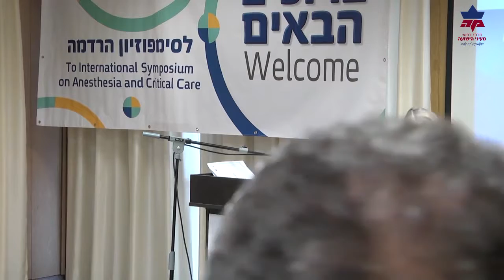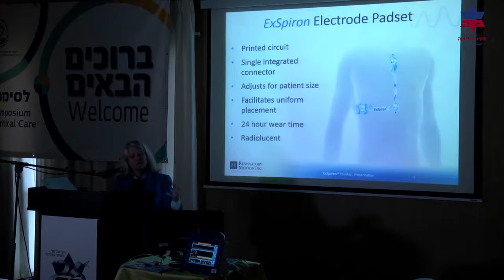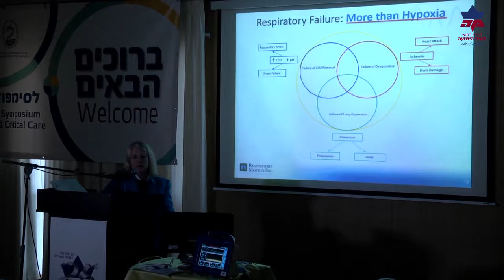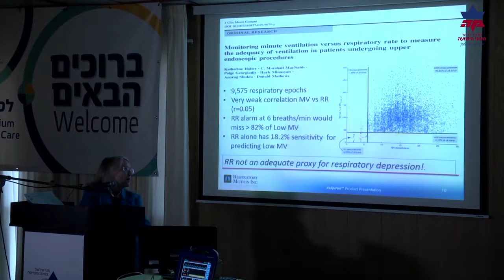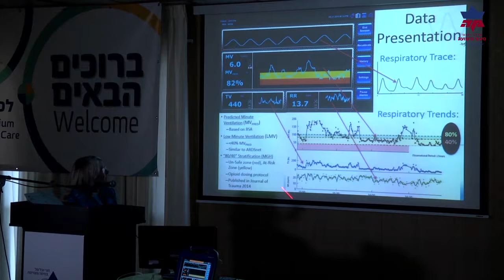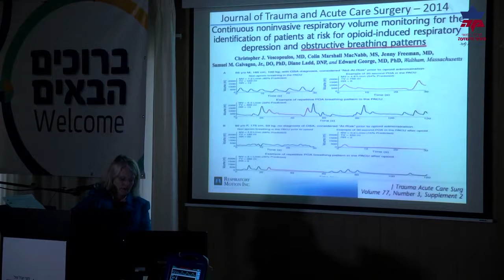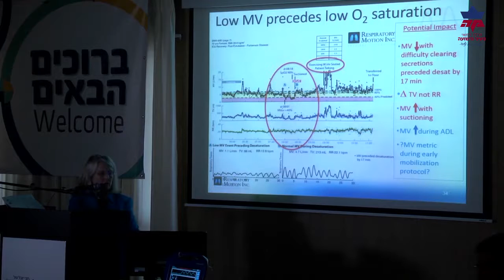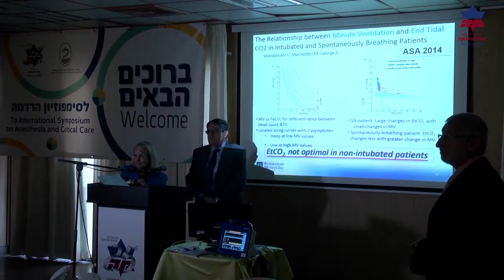סמפוזיון בנושא הרדמה 8 - בית החולים מעיני הישועה